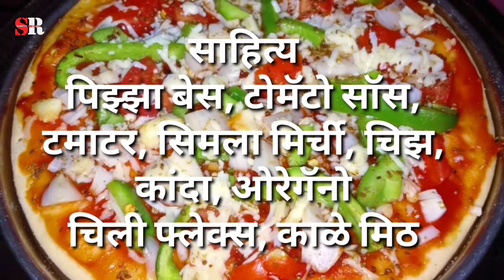How to make pizza at home । विना ओव्हन।pizza recipe ।पिझ्झा रेसिपी मराठी । nstant pizza without ovan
विना ओव्हन झटपट पिझ्झा रेसिपी । pizza recipe । पिझ्झा रेसिपी मराठी । instant pizza without ovan
make pizza withought ovan in home. instant recipe and simple to make . in this video we show how to make pizza with radymade pizza base in simple way so keep watching Shubhangi Recipes. shubhangirecipes, shubhangi recipe. pizza , pizzabase, pizzarecipe , piza recipe, How to make pizza at home